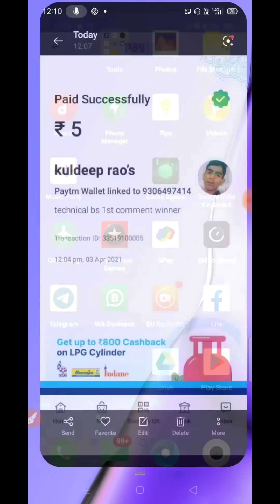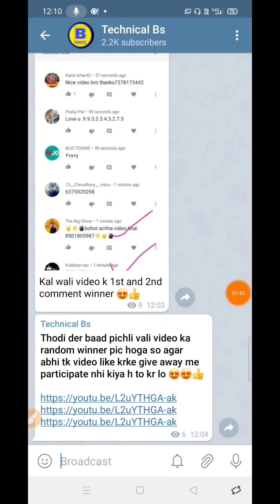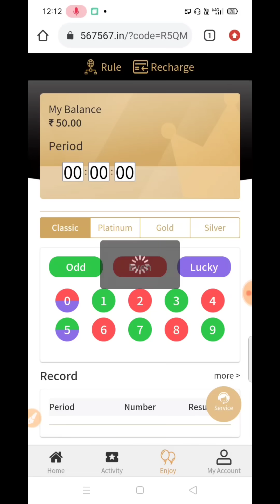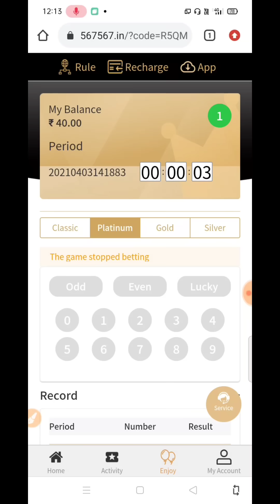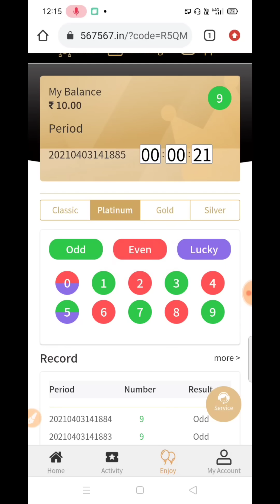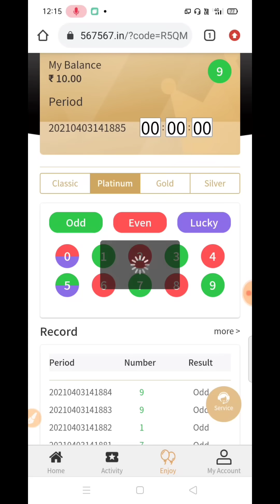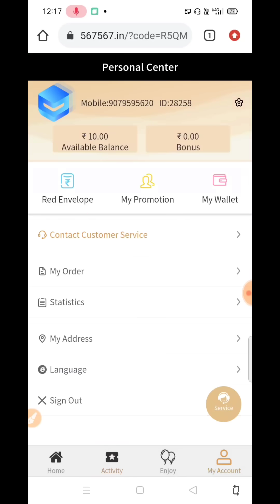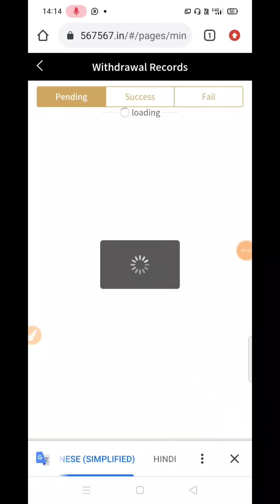2021 Best Self Earning App | Earn Daily Free Paytm Cash Without Investment || Self App Instant Paytm